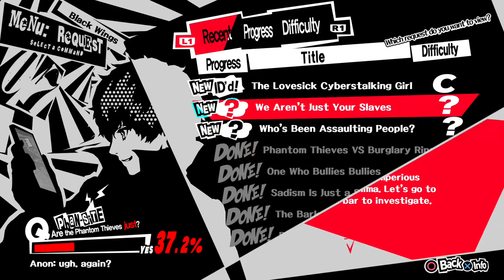Persona 5 (PS4) - Walkthrough part 33